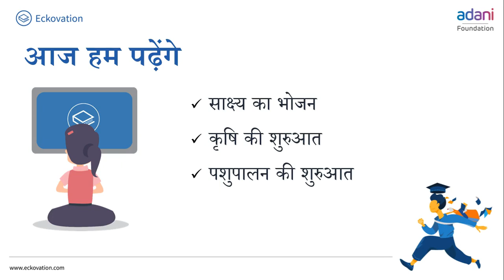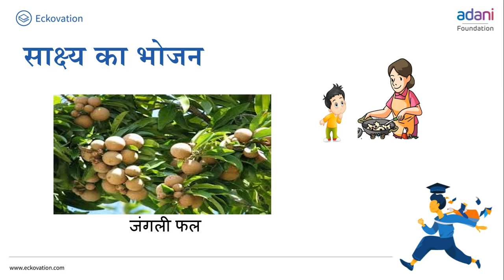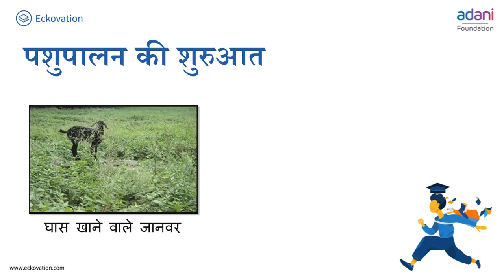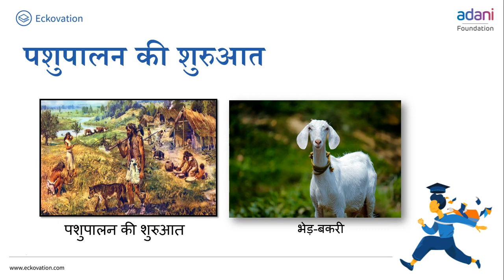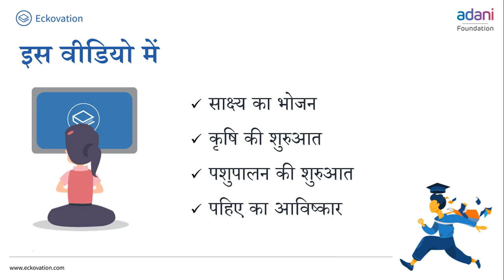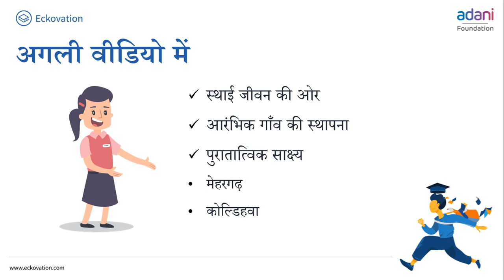कक्षा-6 (हमारे अतीत) अध्याय-3 (आरंभिक नगर) (Part3) | NCERT HISTORY CLASS-6 HINDI